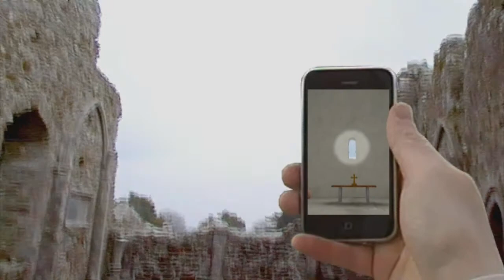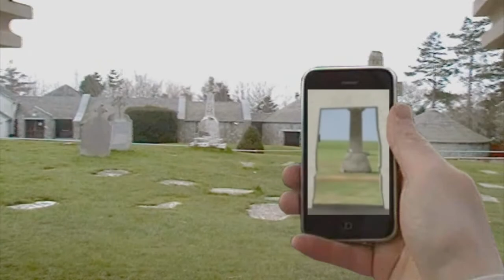RealSim History Showcase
A compilation of some of the historical environment projects carried out by RealSim over the past 10 years